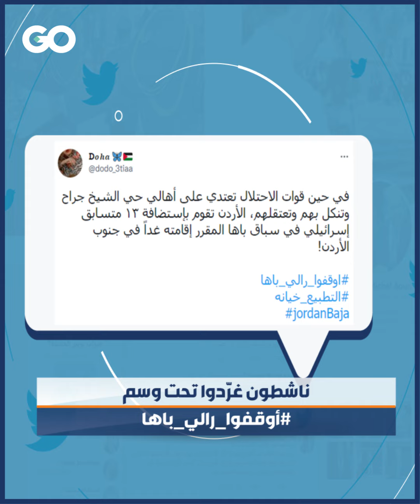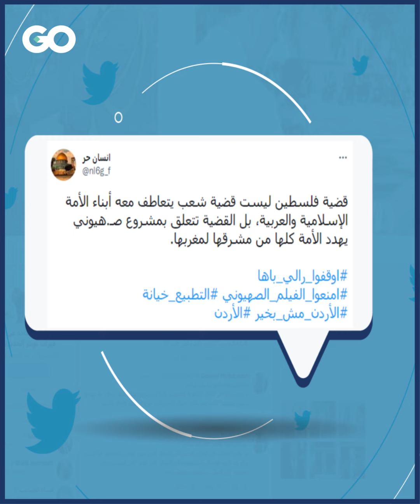الميادين GO | دعوات إلى مقاطعة "رالي باها" التطبيعيّ في الأردن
دعوات إلى مقاطعة "رالي باها" التطبيعيّ في الأردن. تجمّع "اتحرك" يطالب بانسحاب المشاركين الأردنيين والعرب من "رالي باها", استنكاراً لمشاركة 13 إسرائيلياً في الحدث. التجمع طالب أيضاً الشركات التجارية ووسائل الإعلام بسحب رعايتها للرالي, تأكيداً للموقف الشعبي الداعم للقضية الفلسطينية. ناشطون غرّدوا تحت وسم أوقفوا_رالي_باها. "رالي بها" ينطلق في 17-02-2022, ويستمر لمدة يومين. ناشطون دعوا قبل أيام إلى مقاطعة فيلم Death on the Nile, وتؤدي بطولته الإسرائيلية غال غادوت التي خدمت في جيش الاحتلال.